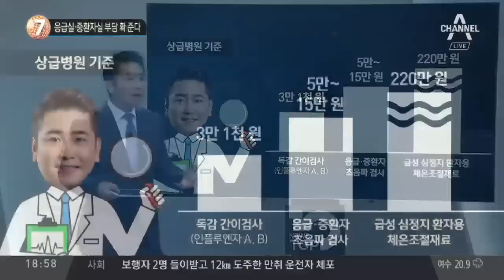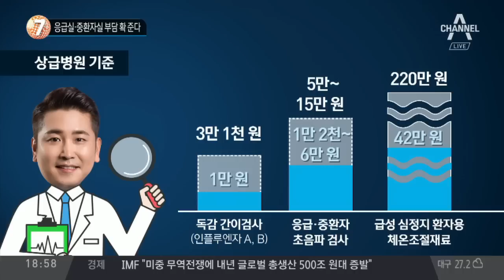응급실·중환자실 부담 확 준다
응급실·중환자실 환자 부담 비용 줄어든다
응급실 '진료비 폭탄'… 7월부터 건강보험 적용
복지부, 다음 달부터 비급여 105개 항목 건강보험 적용